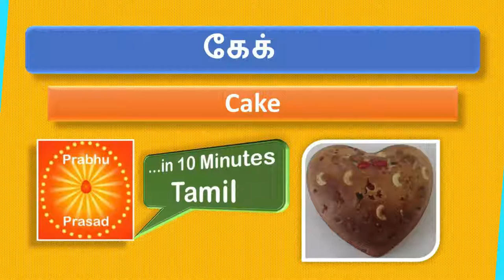கேக । Cake ।Tamil… In 10 Minutes